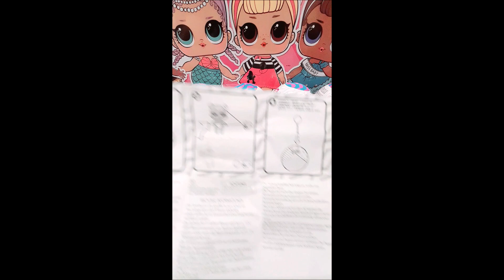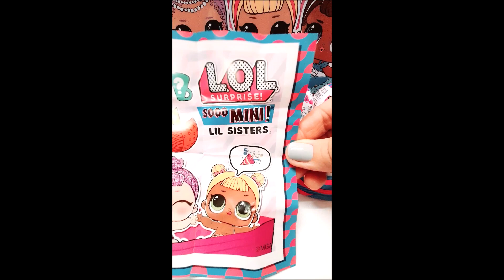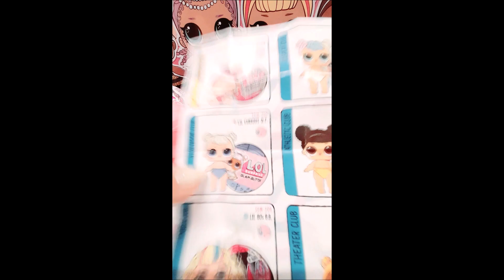NEW Sooo Mini! LOL Surprise Lil Sisters Ball with Collectible Doll 5 Surprises Limited Edition Dolls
Lil Curious Q.T., StoryBook Club

Sooo Mini! LOL Surprise Lil Sisters- with Collectible Lil Sister Doll, 5 Surprises, Mini LOL Surprise Ball, Limited Edition Dolls- Great Gift for Girls Age 4+

Sooo Mini! LOL Surprise Lil Sisters Ball with Collectible Doll, 5 Surprises, Limited Edition Dolls